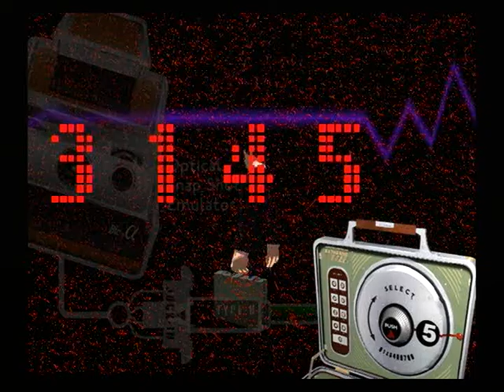【PS2】花と太陽と雨と 初見プレイ Part３ Ｒ－０１ ～開かずの間 【スタートオンゲームズ】【スタゲー】【JAPAGE】